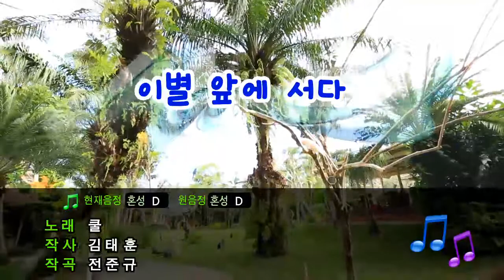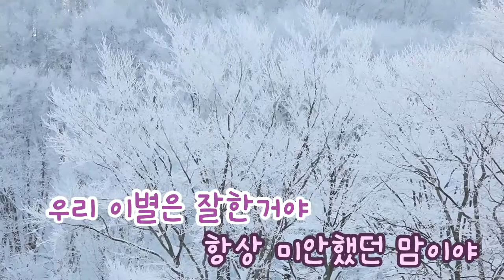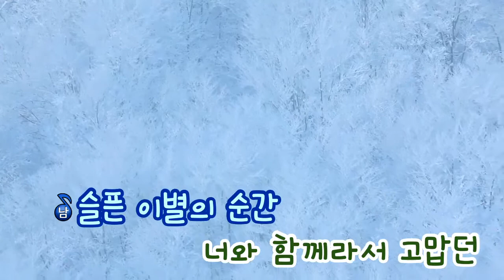[TJ노래방] 이별 앞에 서다 - 쿨 / TJ Karaoke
-- Cool -- TJ Karaoke Song NO. 37192
이별 앞에 서다 - 쿨 -- TJ노래방 곡번호 37192

▶ ZillerSong Mobile : Android/IOS
▶ K-POP STAR Global Package : Android/IOS
▶ TJ TV Karaoke (Korean ONLY) : KT OllehTV , LG U+TV, SK BTV